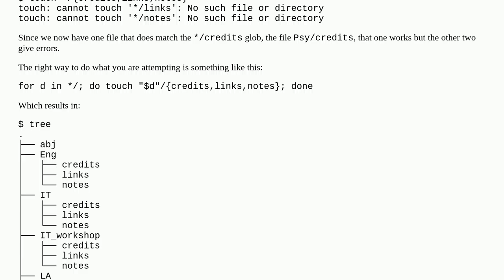Why am I not able to use * with touch in path?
Why am I not able to use * with touch in path? [duplicate]

A special thanks goes out to the community

  brace-expansion touch bash wildcards